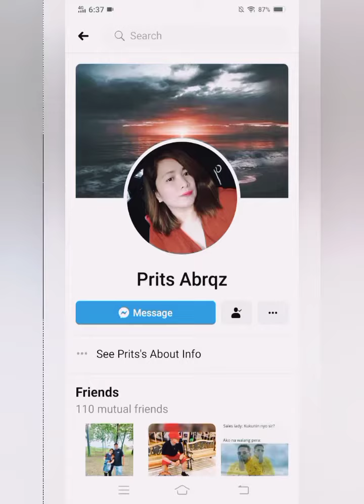Garlic Mushroom Chicken